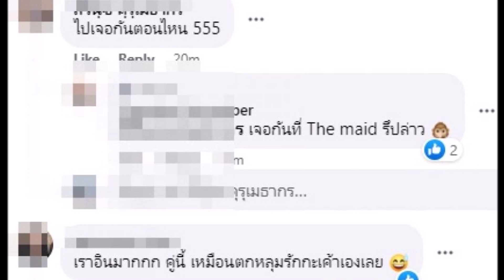นางเอกตาคม90 พระเอกมาดเข้ม ปิ๊งรักกลางกองย้ายอยู่กินกันแล้ว